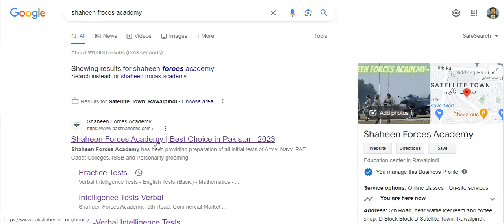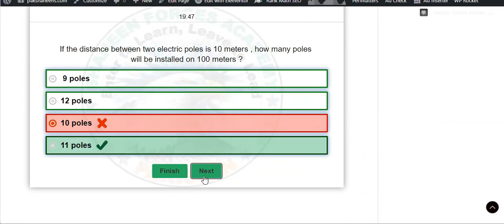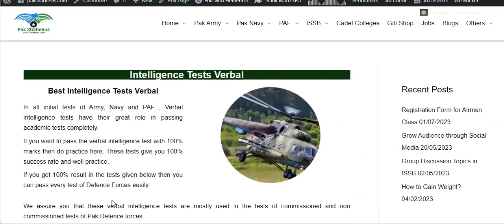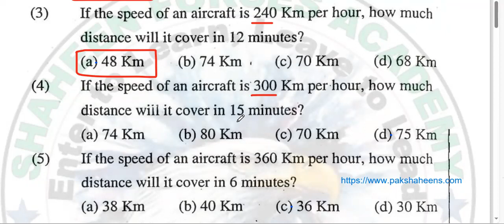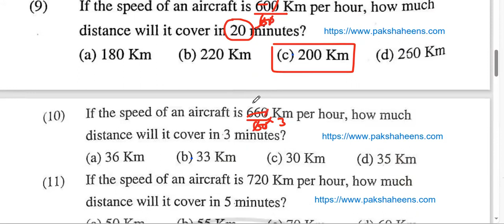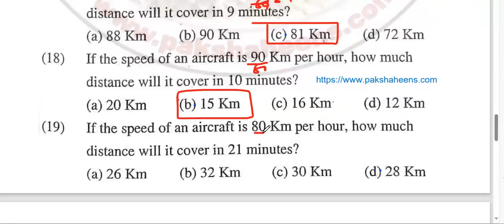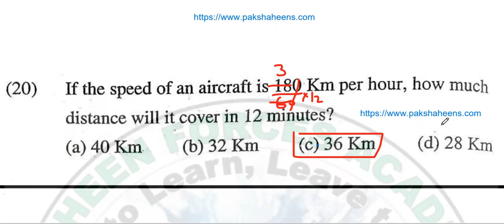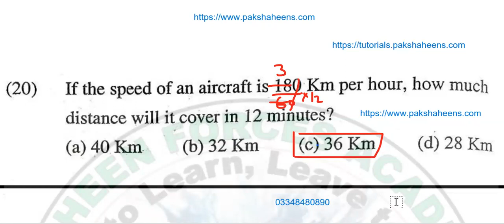Verbal Intelligence Test 32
Link for Recommended Books in PDF Free for Army, Navy, and PAF Books
Link for Free Super Intelligence Book of Khokhar Brother in PDF